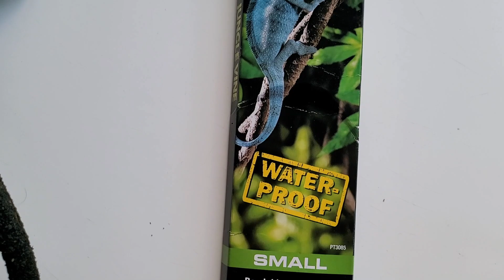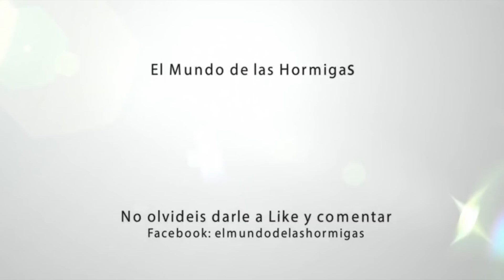Convierto mi casa en un hormiguero! Experimento con hormigas cortadoras de hojas Acromyrmex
Imaginas poder tener a tus hormigas libres por casa. - ESO HE HECHO !
Hoy voy a hacer un experimento con  las hormigas cortadoras de hojas, las Acromyrmex octospinosus .
Y es que ha llegado el momento de ir pensando en la ampliación.
Mi idea es poner lianas por toda la casa y que las hormigas vivan libremente , dentro de unos limites claro.
Vamos a ver si este experimento puede funcionar y logro hacer el hormiguero de mis sueños.
Este hormiguero esta diseñado por AntMaze para hormigas del genero Atta y Acromyrmex. Hormigas cortadoras de hojas / leafcutter ants

Si es la primera vez que estas aqui, mi nombre es David y esto es EL MUNDO DE LAS HORMIGAS. Quédate por que vas a ver cosas impresionantes sobre estos bichejos.
De esa forma agradecerás mi trabajo y lograras que el canal siga adelante.
YA SOMOS MAS DE 1 MILLON DE PERSONAS AQUI :)  GRACIAS!